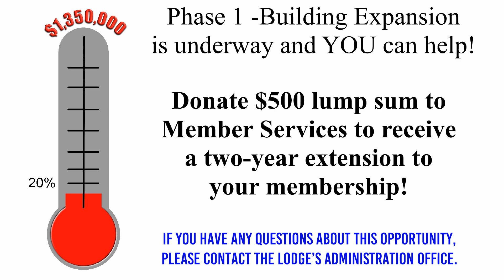Venice Moose Lodge 1308 has begun a fund drive to expand the building.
Phase 1 is underway, Donors of $500 or more will receive 2 years of free membership.